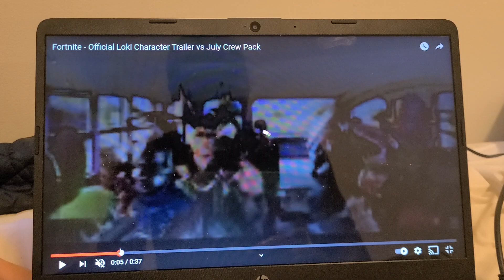FORTHNIGHT LOKI CHARACTER TRAILERRR TRAILER VS JULY CREW PACK TRAILERRR TRAILER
loki scare him